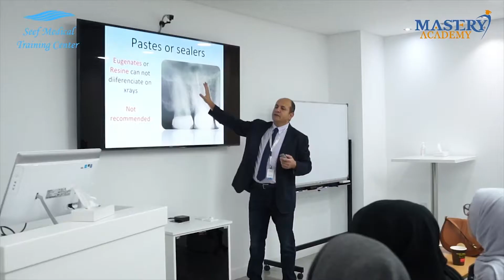What to expect in our Clinical Endodontics Diploma Bahrain?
Mastery Academy for Dental Education is offering this continuing education program of 3 modules, designed to offer comprehensive clinical approach in all aspects of Endodontics sciences. Participants will work with the latest equipment and devices such as dental microscopes, ultrasonic devices and NiTi rotary instruments; and they will be able to read CBCT radiographs and know its indications.

If you want to join, you may reach us in the following numbers: